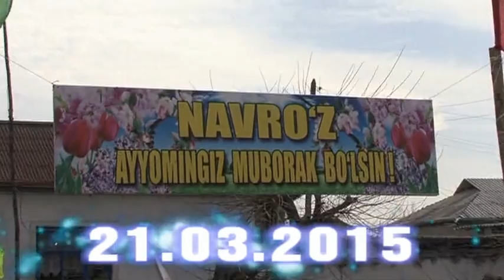NAVRO'Z 🎉 Qora-Qo'yli mahalla 2015 yil ishtixon #2015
Samarqand viloyati Ishtixon tumani Qora-Qo'yli mahallasida ko'p yillardan beri o'tkazilib kelinayotgan Navro'z bayrami.🎉🎉🎉
                                                                            2015 yil

Bayram tashkilotchilari: mahallaning 1975 -yil bolllari.😎
Operatorlar:                      Bahodir Video old version
Sanatkorlar:                     NoName.
Video Montaj:                  Bahodir video

                                          Bayram tashkilotchilariga kattakon rahmat aytib qolamiz.

Youtubega joylashda Youtube qoidalariga amal qilingan holda ayrim joylari egalik huquqi so'raganligi uchun kesilish(yoki ovoz o'chirilishi) ga majbur bo'ldik.
Youtubega (internetga) joyladi: Elmurodov Tolqin 👍